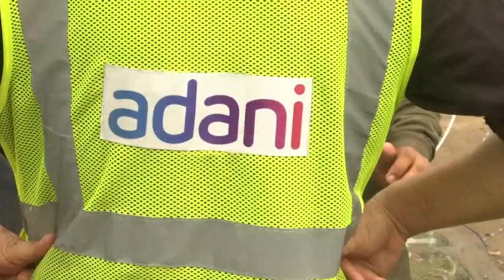Gangavaram Port Adani Private Security | s media